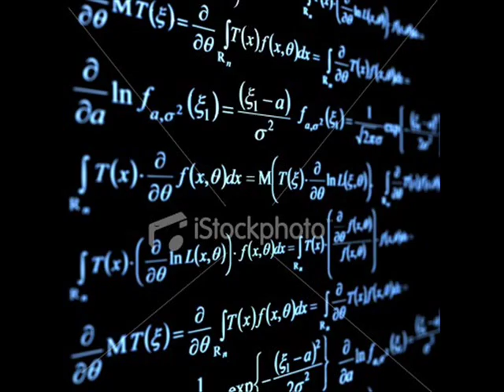Chief Kamachi 2nd Lecture (Produced by Snowgoons) (Unofficial Music Video)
Chief Kamachi - The Clock Of Destiny (2010) through Noize Gallery LLC.